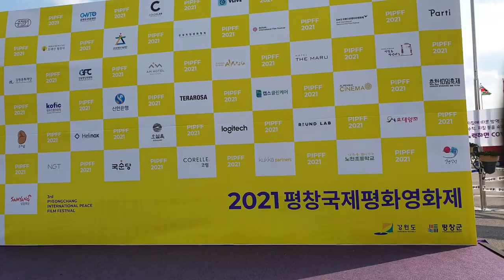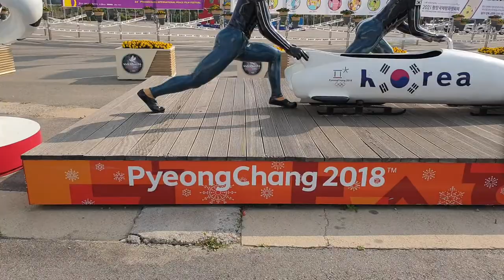평창국제평화영화제 Pyeongchang International Peace Film Festival